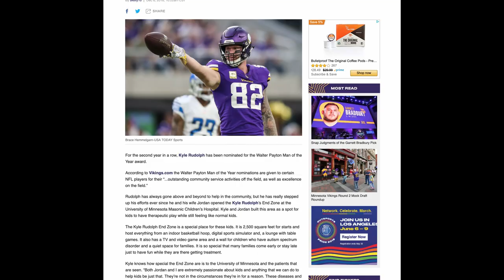Sarita’s Career Story